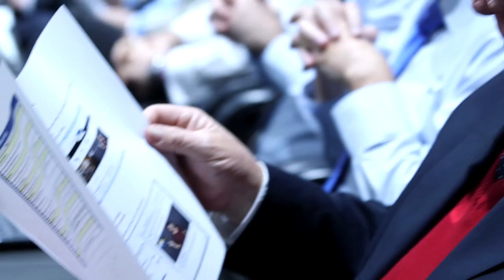Maritime Mining & Power Credit Union - I'm Voting Yes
MMPCU